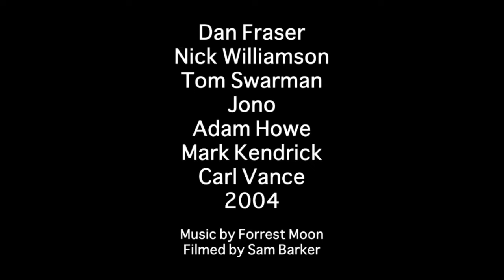CLIPSWICH:2004, Dan Fraser, Nick Williamson, Tom Swarman, Jono, Adam Howe, Mark Kendrick, Carl Vance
This tape is from 2004, footage of Dan Fraser, Nick Williamson, Tom Swarman, Jono, Adam Howe, Mark Kendrick and Carl Vance.
Shot at some long gone Ipswich spots, Ipswich skate park and a day out skating some well known spots in London. That day was still probably the best day of skateboarding I've ever been on, Adam and Dan going back and forth at every spot, so much raw youthful energy. Watching it back takes me right back to that feeling.

Filmed by Sam Barker.